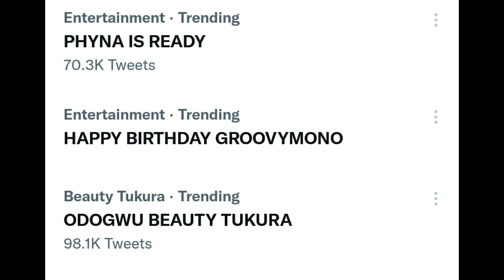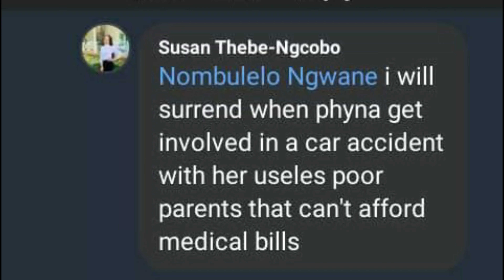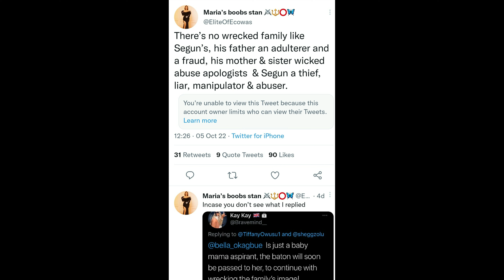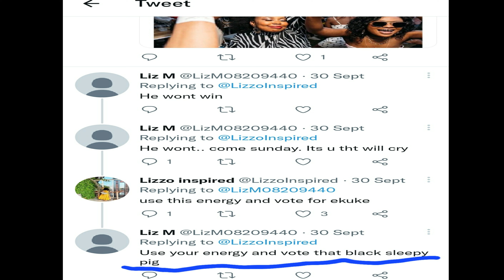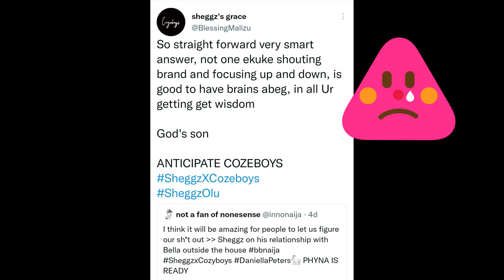PHYNA VS BEAUTY| TOXIC BBN LEVEL UP FAN WARS ON TWITTER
On this Edition of d BB Naija chronicles, I speak about the incessant trolling and fanbase wars among fans of the BBN level up Season..